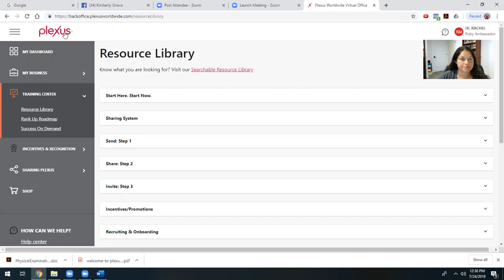Plexus Resource Library Training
Learn how to use and love the Resource Library in your Plexus Virtual Office.